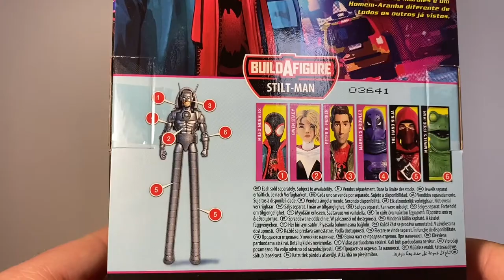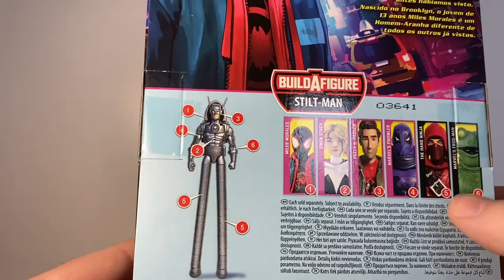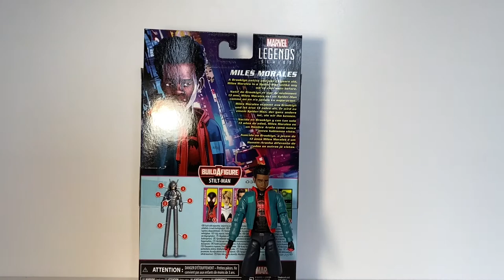Newfoundlander reviews an action figure miles morales( just for fun skit)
Was editing this for a serious figure review and
Thought, what would a traditional Newfoundlander with no knowledge of action figures doing a review sound like!

Video is a just for laughs kinda skit, by no means a honest review.

Think the video speaks for itself.

Facebook: Everything’s Plastic! Toy Reviews